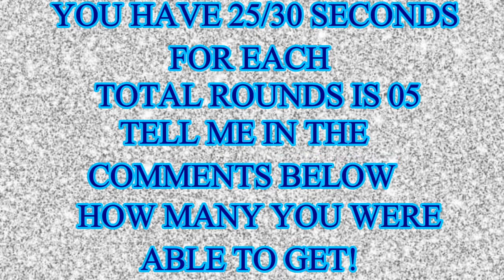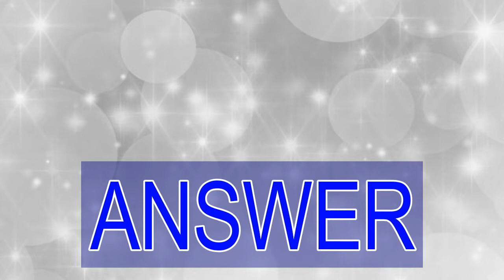Finding Game | Find The Hidden Object | AR Entertainment | Master Mind Game | Brain Booster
happy!!😍😍😍